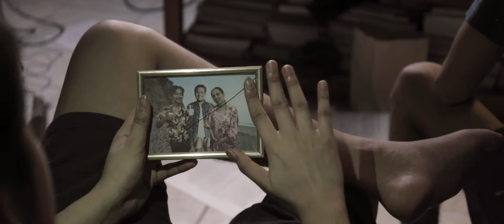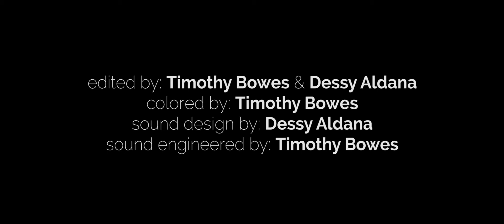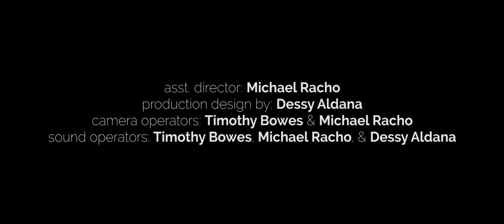BAKASYON | A short film by Media Matters Productions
For some people, vacations are about getting away from all the stress of everyday life and letting go, but for many others, it's the perfect way to spend time with your family and the people you love.

Premiering Media Matter's short film ..."BAKASYON" 🎞🌴

The making of this short film will always be something memorable to the 5 of us as we took on the challenges and hard work to make this piece of art come to life.

We hope you guys enjoy and support this beautiful story behind it all. 💞

Written by Mike Racho, Kaleb Cendana, & Gab Fajardo
Directed by Kaleb Cendana
Asst. Directed by Mike Racho
Starring Gab Fajardo as John & Kaleb Cendana as Jacob